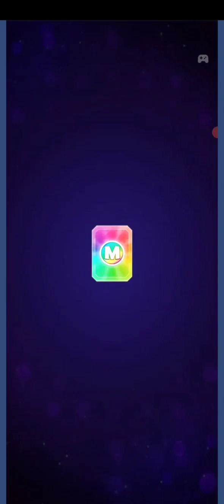floor lava bombs away rainbow rumble | super sized lightning strike & daily mode mighty